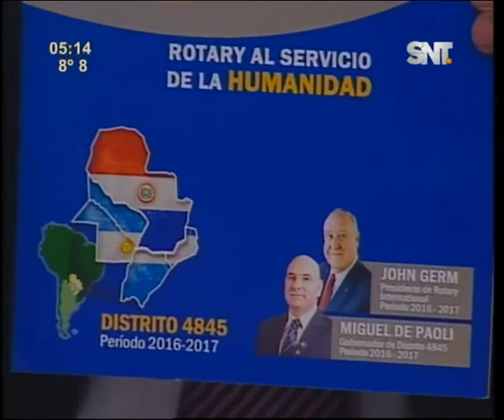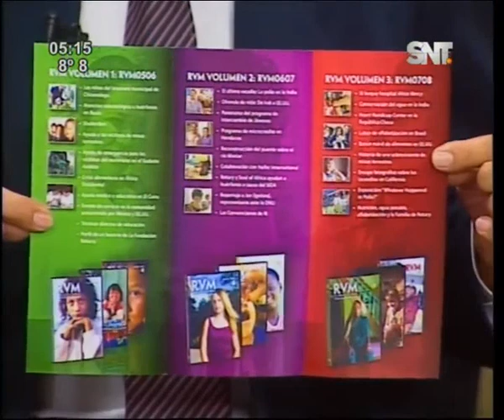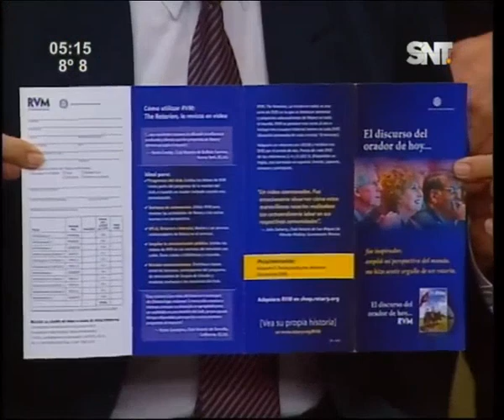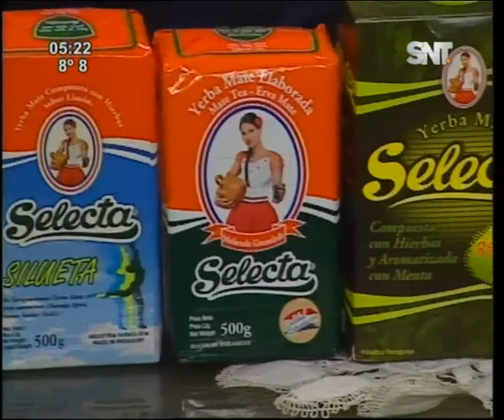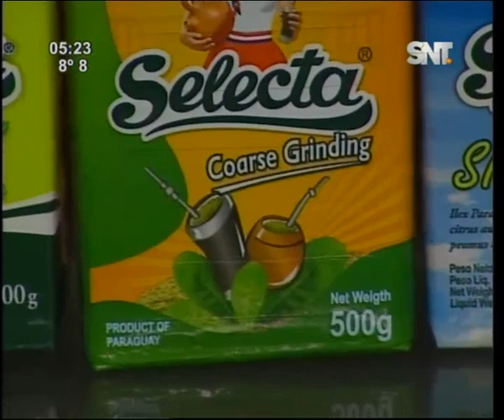Kay'uhape: Programa del 23 de agosto 2016